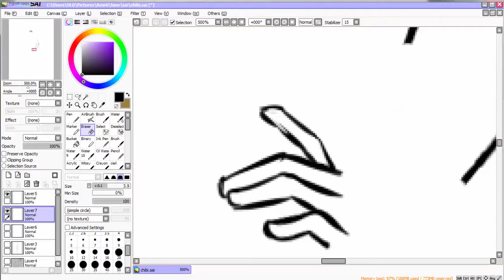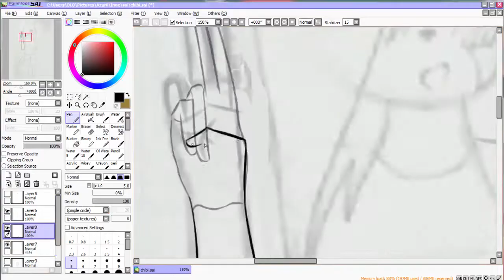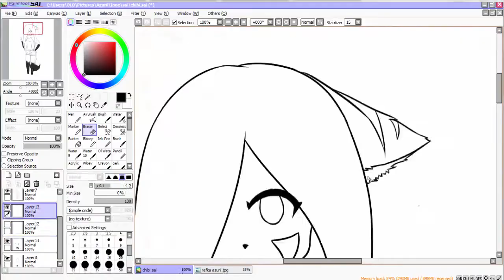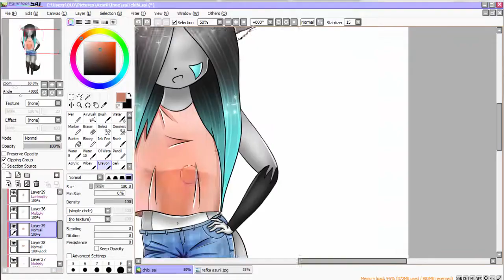Speedpaint #36 My OC in version Chibi (DSC)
In DA I open commissions. Only 60 points :D

I am very sorry for my long absence, but I will try to be more regular now.

Time:
5 h